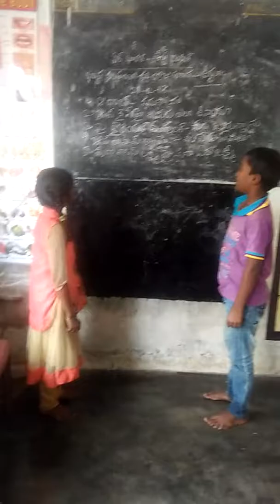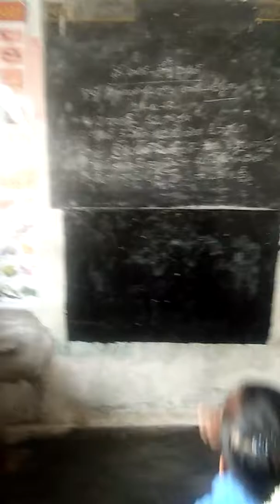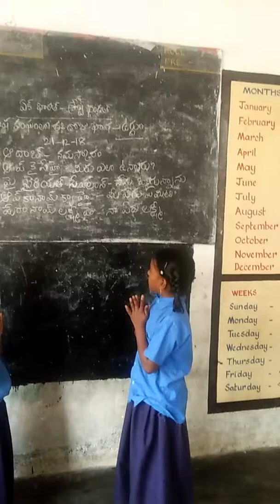Today learning language Urdu MPPS Pegalavari palli school Somala mandal Chittoor district AP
MPPS Pegalavari palli school Somala mandal Chittoor district AP